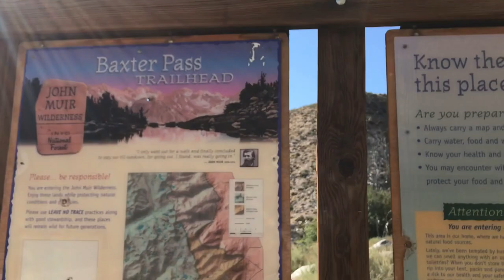Acrodectes Peak - Backpacking Baxter Lake